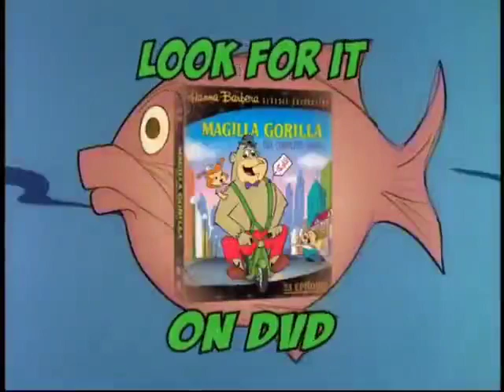Hong Kong Phooey/Magilla Gorilla: The Complete Series DVD Trailer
Taken from The Flintstones: The Complete 6th Season 2006 DVD